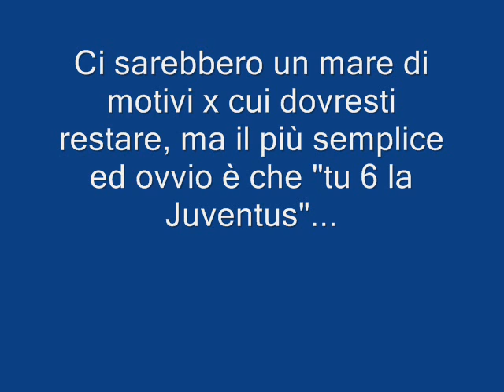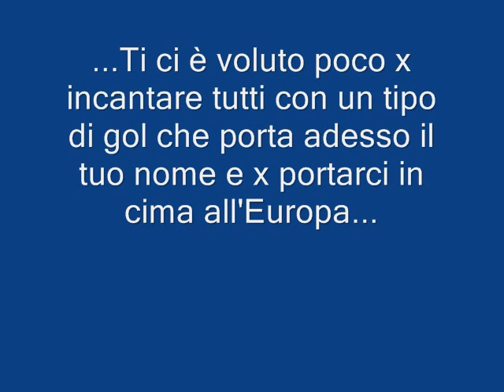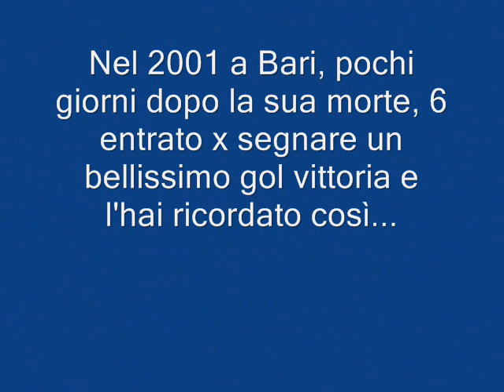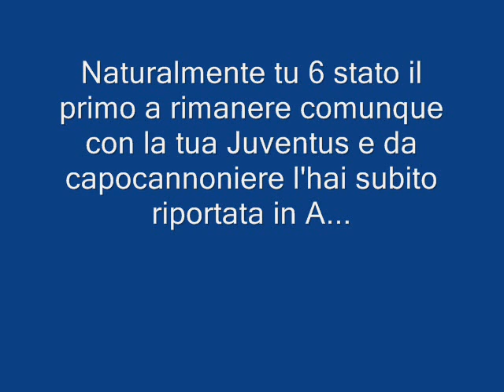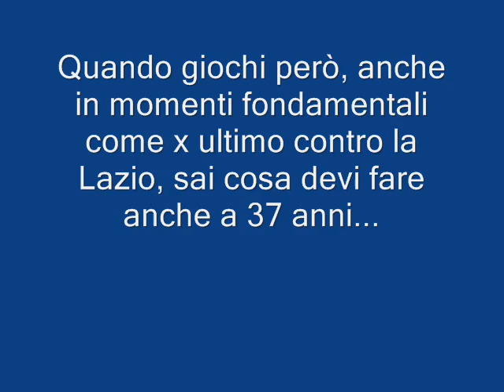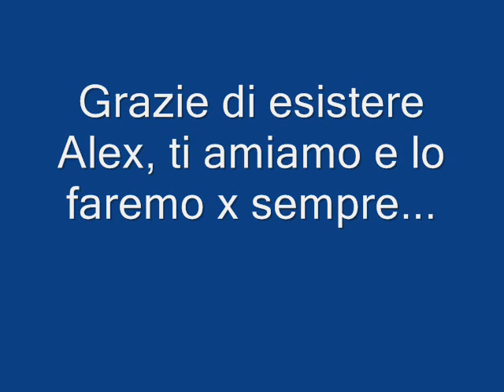Tribute to Alex Del Piero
Dedicato al più grande campione della storia della Juventus, nella speranza che resti in bianconero anche x la stagione 2012/13 ed oltre se possibile... SEMPRE FORZA JUVE!!! :-)